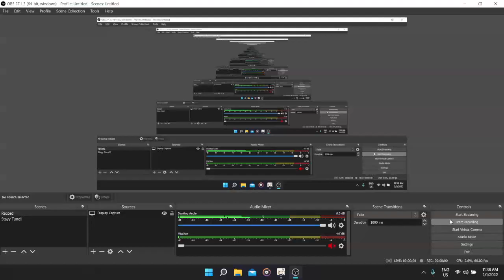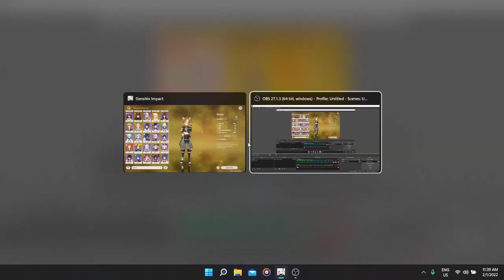Just Try Pull - Genshin Impact